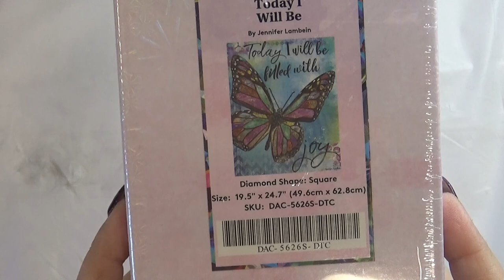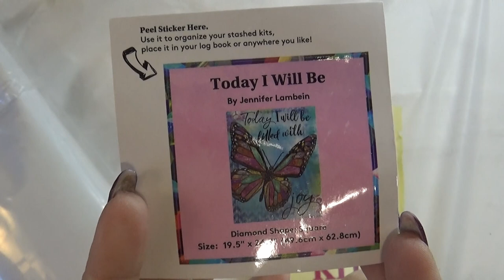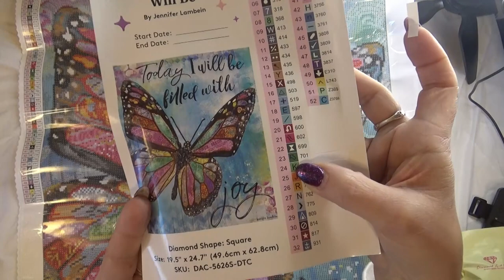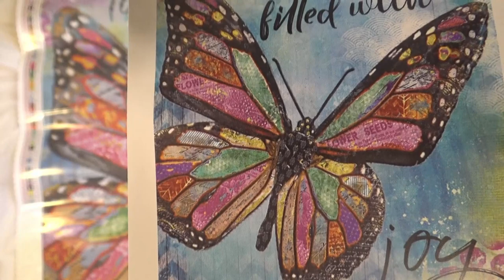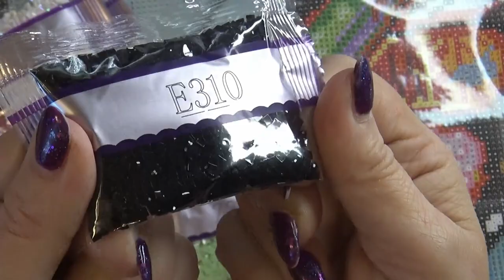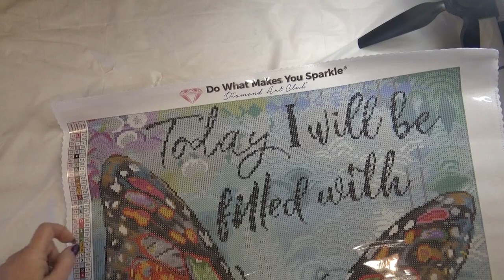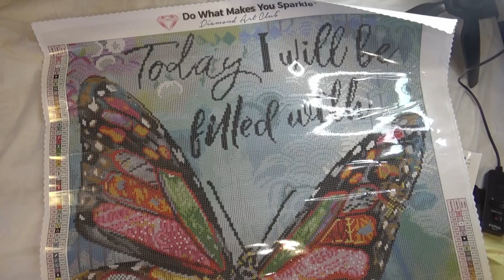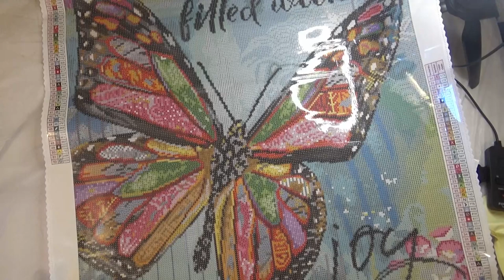SNEAK PEEK DAC Today I Will Be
Diamond Art Club SNEAK PEEK Another beautiful collaged butterfly from Jennifer Lambein. Diamond & Ruby members 30-minute early access Saturday to newest releases 9 am PST/12 pm EST. General release 9:30 am PST/12:30 pm EST

TEMU using code: ape93362 for - $100 coupon bundle via my link within 1 hour after downloading the app, and 50% off discount via my code within 1 hour after downloading the app.

Get control of your life and stuff with me using Leonie Dawson’s Get Organized course Also, check out her Freebies page for tons of other goodies that just may give you the lift you need

Join us for Tea & Talk Tuesdays LIVE every week from 9 PM – 11 PM EST. Meet others from the workbasket family. Be first to know about upcoming Give-aways, Get-Togethers, Unboxings, Crafty Fails and more!

Thank you from the bottom of my heart for becoming part of this fun community = WANDA'S WORKBASKET for all things creative and crafty with a little encouragement sprinkled in. I hope my videos teach, entertain, and bless you in some way. I pray we can have a positive and honest relationship and I look forward to getting to know you.

Blessings, W